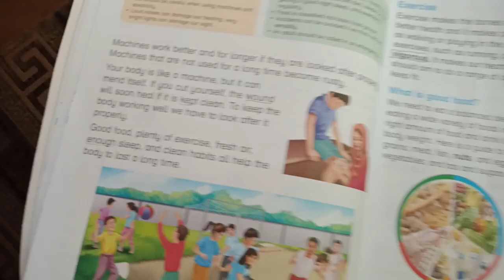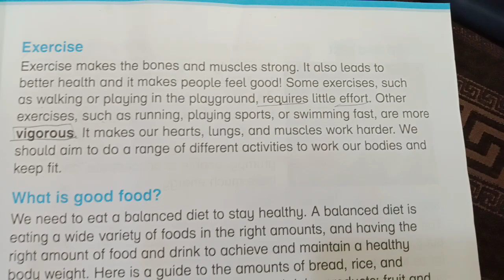healthy and safety